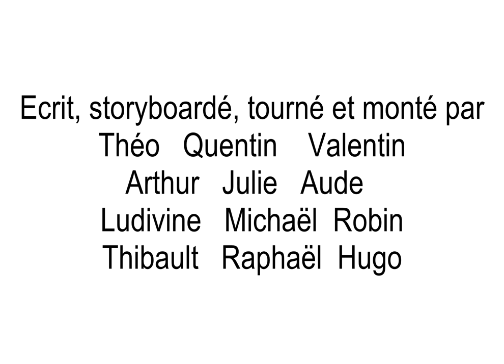Caipirinha beber fresco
Collège Madeleine Cros de Dourgne
5°A
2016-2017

Receta de la caipirinha

Ingredientes:

4 limas
40 gramos de azúcar de caña
1l de tónica
Unas hojas de menta
Cubitos de hielo

Cortar las limas en cuartos
Majar con un mortero
Añadir dos cucharras de azúcar de caña
Echar cubitos de hielo
Rellenar con la tónica.

¡está listo!
¡qué rico!